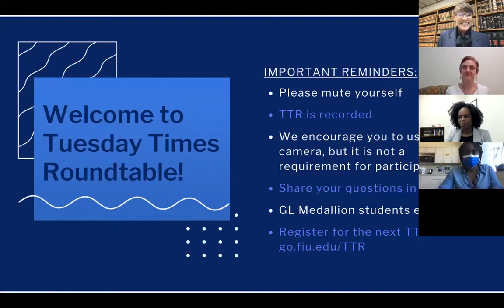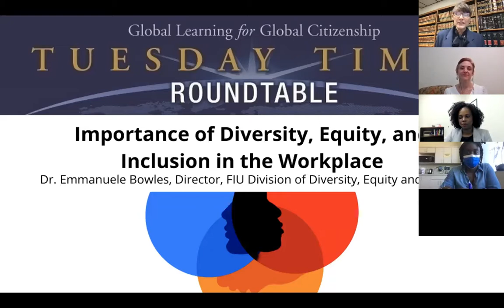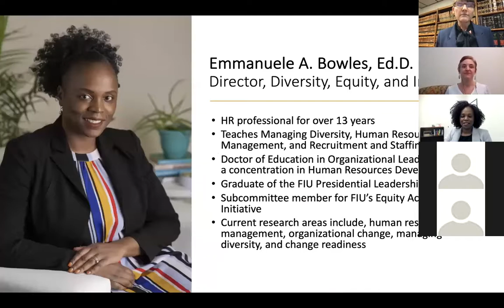TTR: Importance of Diversity, Equity, and Inclusion in the Workplace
Presentation by Dr. Emmanuele Bowles, Director, FIU Division of Diversity, Equity and Inclusion on March 23, 2021.

The Tuesday Times Roundtable (TTR) is FIU’s weekly series of moderated conversations on The New York Times articles from the multiple viewpoints of students, faculty, and staff.   All sessions are absolutely free for all FIU students, faculty, staff, and community.  Join us Spring 2021 for virtual TTRs at go.fiu.edu/ttr!